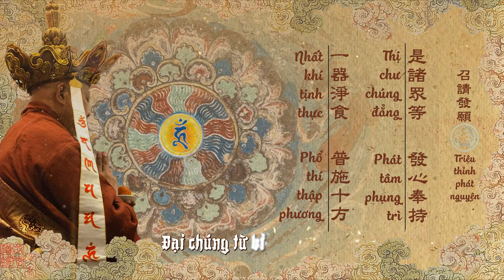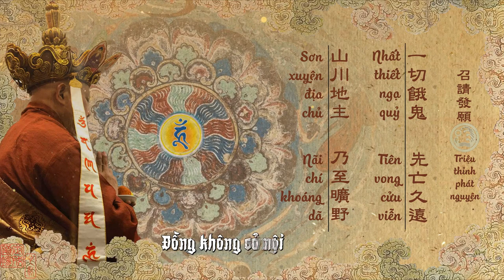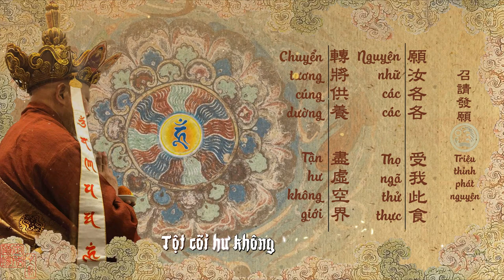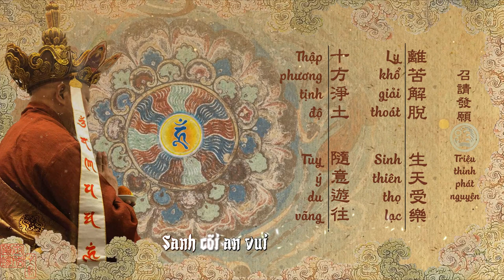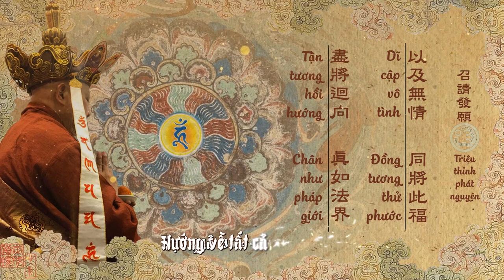Thầy Định Thành -《TRIỆU THỈNH PHÁT NGUYỆN - Đại Cam Lộ Môn》